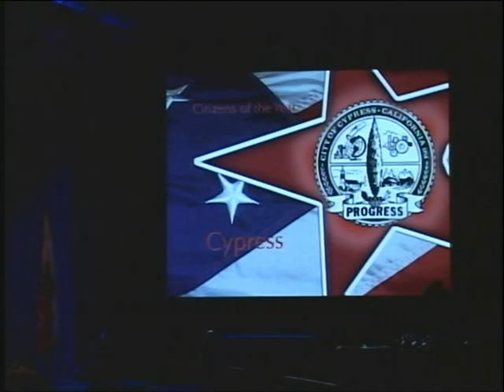CNN Headline News-Comcast Local Edition #1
I produced, wrote and edited this package for CNN Headline News-Comcast Local Edition news insert. The news segment is about  Cypress, Community College's "30th Annual Americana Awards" in February 2005. The award ceremony honors volunteers in the seven communities served by Cypress College.  The event raises funds for the Cypress College Foundation. The foundation supports departments and programs that are offered on the college campus.